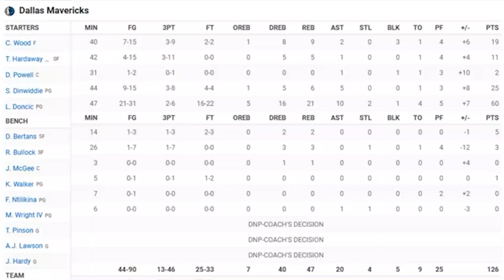Luka Doncic’s Secret Lifestyle: The Truth Will Shock You: Here is Why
Are you ready to go behind the scenes of one of the most exciting young players in the NBA? From being the Euro league youngest MVP with Real Madrid to now being an MVP candidate with the Dallas Mavericks in the NBA, Luka Doncic's journey to the top has been nothing short of incredible.
We'll take a closer look at Luka's lifestyle, from his on-court dominance to his off-court passions. When we were all in high school, this guy was dominating the Euro league, leading Real Madrid to the 2018 title. But since then, he's only continued to excel and make a name for himself in the NBA.
In what is perhaps one of the most even trades in NBA history, the Atlanta Hawks and Dallas Mavericks swapped Luka Doncic and Trae Young. And the Dallas Mavericks have since been on the rise since the arrival of Luka Doncic.

After a rough latter half of the 2010s, the Mavericks were in need of a change. But with Doncic's arrival, the franchise has thrived. With Doncic leading the way, the Mavericks have experienced playoff success, making it to the postseason year after year.